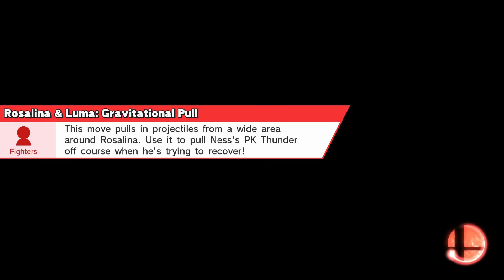Sm4sh dubs with JoKeR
Wahhhhhhh!
pt 2 of facing Zay